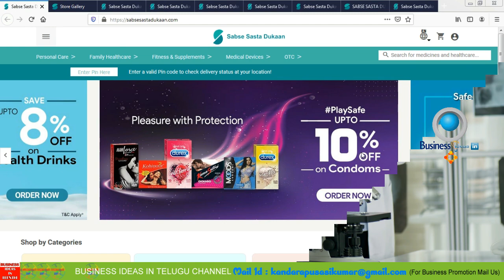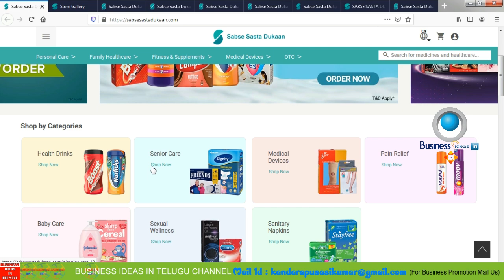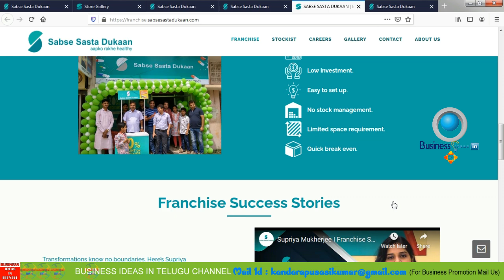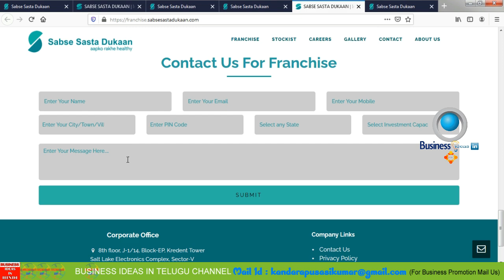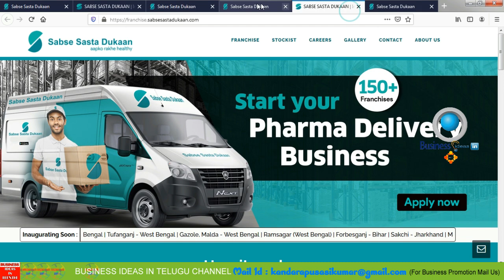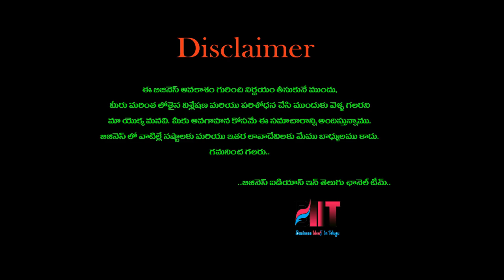బిజినెస్ ! Small business ideas! New business idea's! business ideas ! Low Investment Business Idea